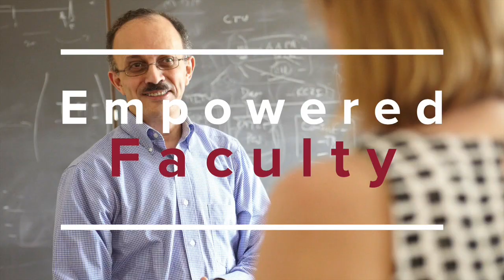Leadership: Daring to Fail – A Conversation with Steven Beshear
The former Governor of Kentucky, Steven Beshear, discusses his career path, successes and leadership lessons learned as he guided Kentucky through the historic recession to become a leader in job creation, while also expanding the state’s Medicaid program under the Affordable Care Act